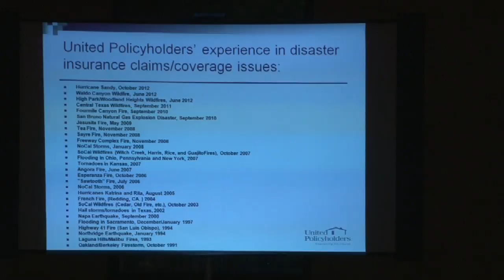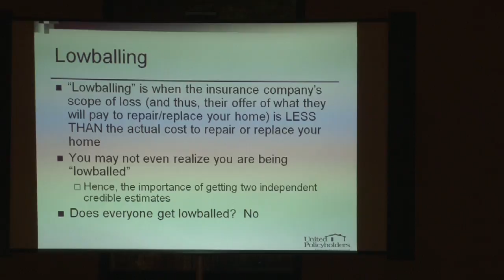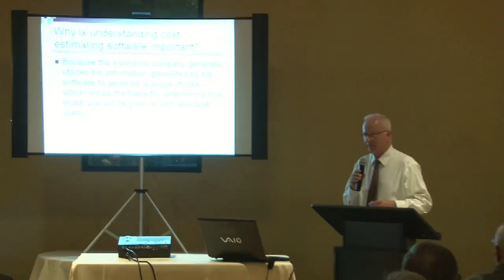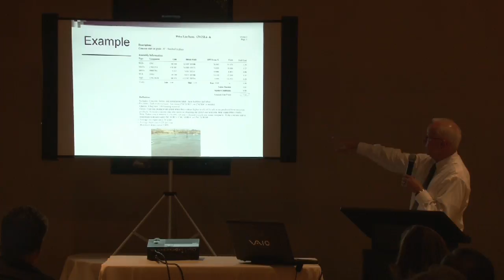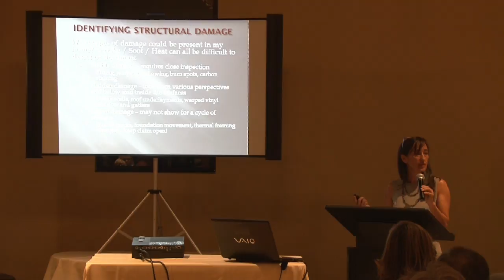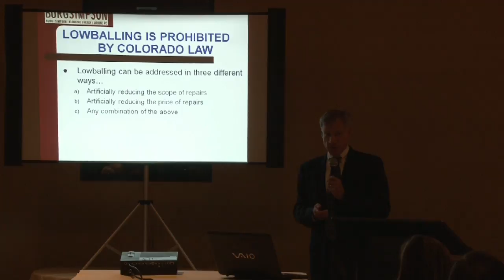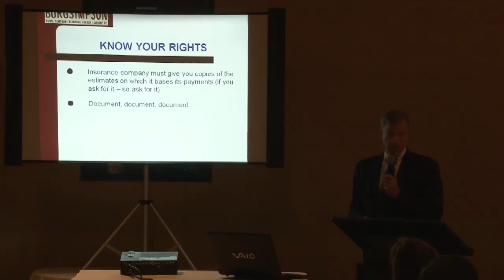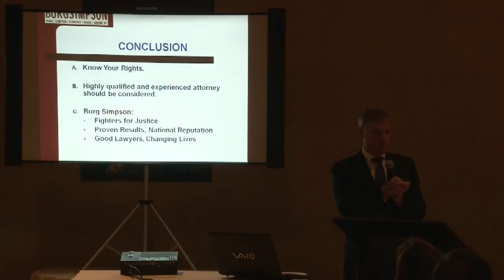United Policy Holder Road to Recovery Meeting 9/10/2013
United Policy Holders held a follow up meeting for the residents of Black Forest at the Pinery on September 10, 2013.